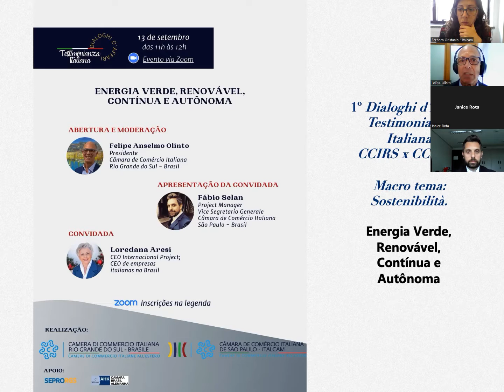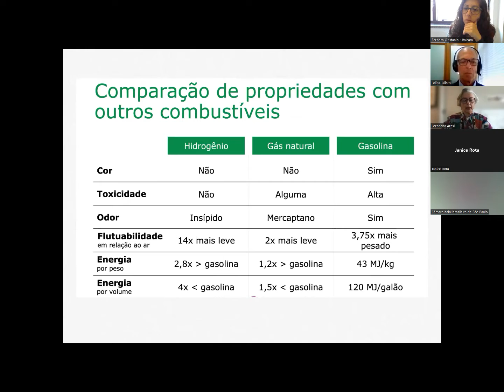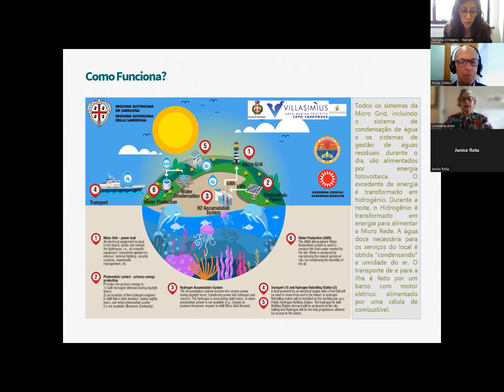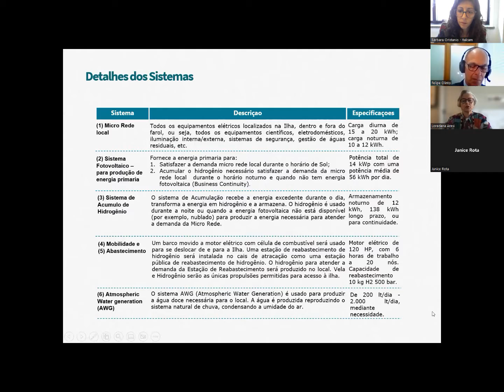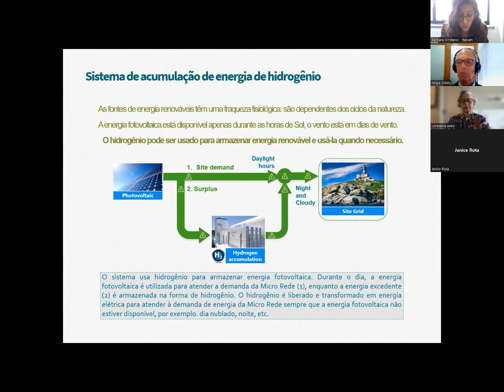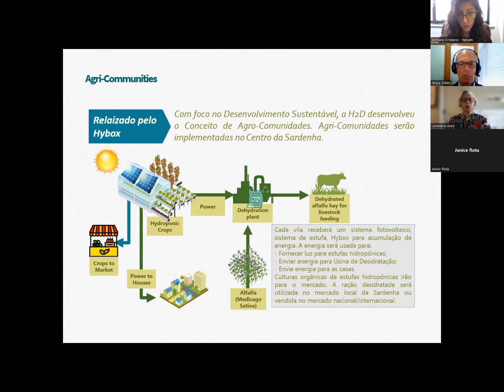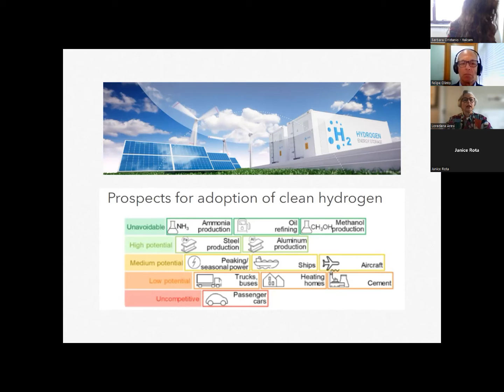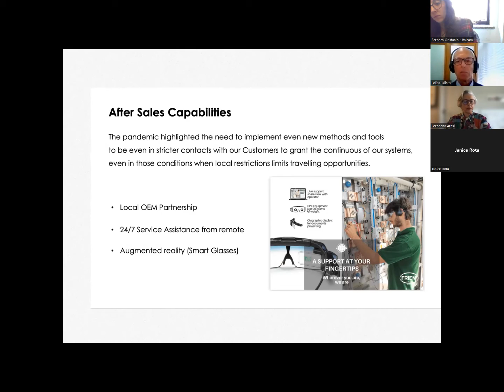Webinar: Energia Verde, Renovável, Contínua e Autônoma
Nesta terça-feira (13/09) foi realizado o webinar do projeto Dialoghi d'affari da Câmara de Comércio Italiana do Rio Grande do Sul que contou com a parceria da Italcam. O tema tratado nesse encontro foi "Energia Verde, Renovável, Contínua e Autônoma" trazendo a convidada Loredana Aresi, CEO Internacional Projects e CEO de empresas italianas no Brasil.